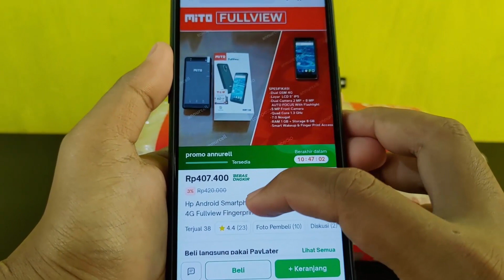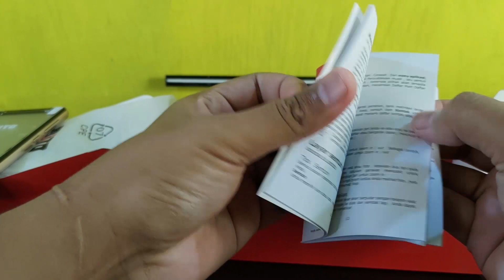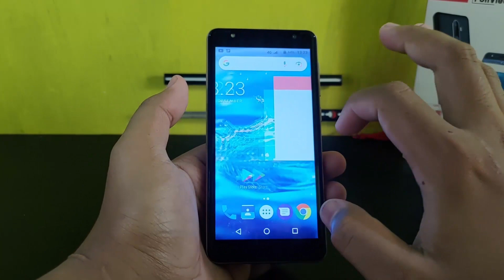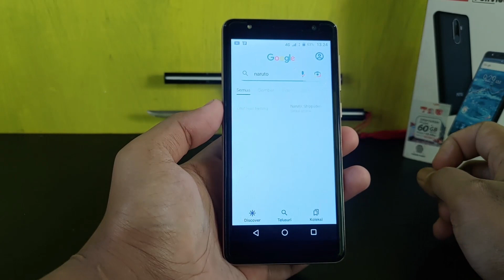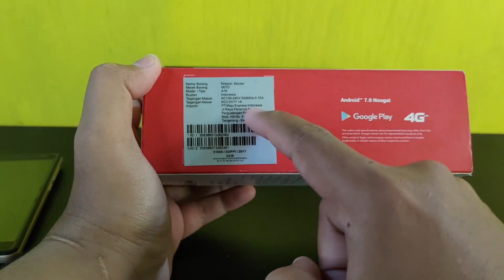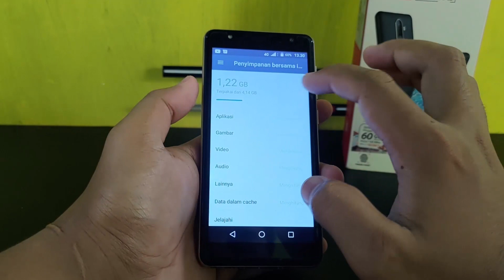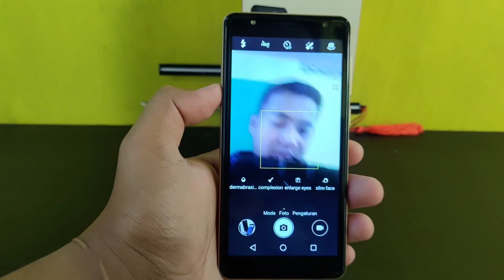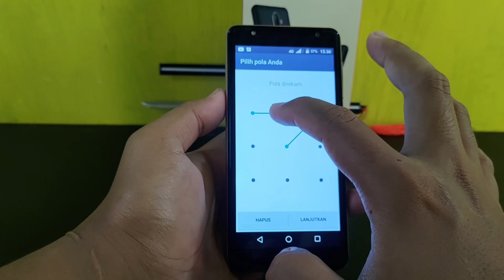ANDROID 400 RIBUAN UDAH ADA FINGER PRINT , UNBOXING MITO A16 STOK LAMA .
Di vidio ini aku unboxing hp murah lagi, ini adalah hp mito a16, aku dapat hp ini di toko online dengan harga 400 ribuan aja.
walaupun murah hp ini udah ada fingerprint nya.